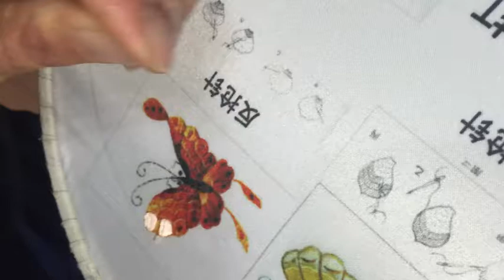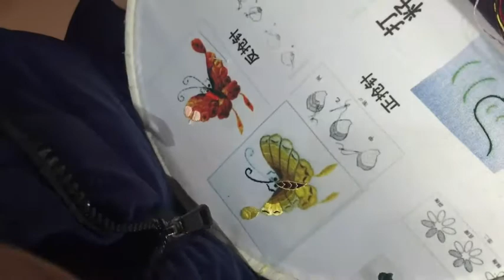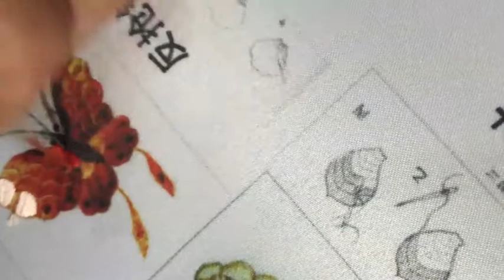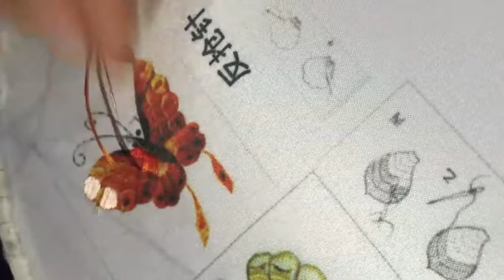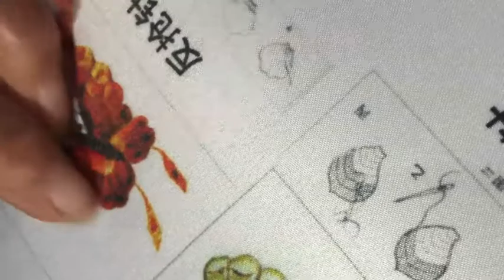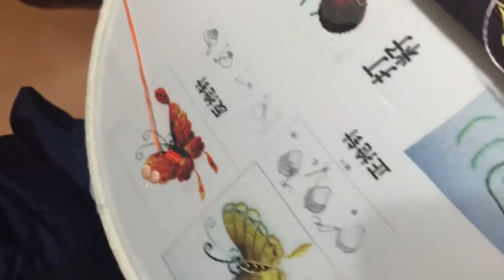Learn traditional Chinese embroidery 02 刺绣反抢针